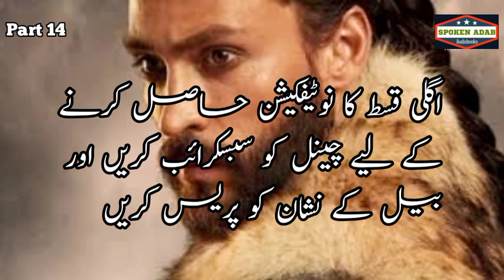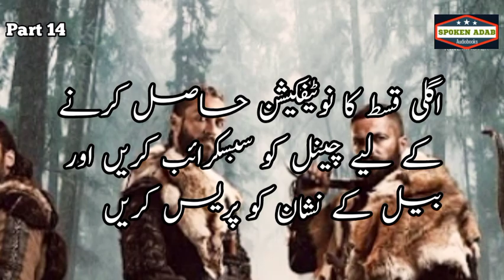sultan ahmed sanjar part 14 | ahmed sencer episode 14 | audiobook |सुल्तान अहमद संजारी | سلطان سنجر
In this video I will tell you. Sultan Sanjar wounded in battle against Qaraqatai ruler Louis Tashi. Louis Tashi captures the cities of Neshapur and Maru. Saad bin Zangi left for Neshapur city.

Check my blog for history and technical information
infowithumar.blogspot .com

sultan ahmed sanjar part 14
the great seljuk episode 14
History of Nishapur
ahmed sanjar history online
ahmed sanjar biography
sultan ahmed sanjar audiobook
sultan ahmed sanjar historical novel in audio
sultan sanjar history book
online history courses
ma history online
online art history courses
world History online
ancient history courses online
online history degrees
online master's in history
history online class
divergent audiobook free
listen to audiobooks online free
free audio books streaming
open culture audiobooks
audio books online
audiobooks free
audiobooks
audiobook
free audio books online
sultan sanjar history in urdu 14
sultan ahmed sanjar tomb Turkmenistan
sultan ahmed sanjar biography in urdu hindi
sultan sanjar aslam rahi historical novel urdu hindi
sultan sanjar complete novel aslam rahi ma in urdu
sultan sencer seljuk episode 14
sultan ahmed sanjar seljuk episode 14
sanjar seljuk episode 14
ahmed sencer audiobook urdu